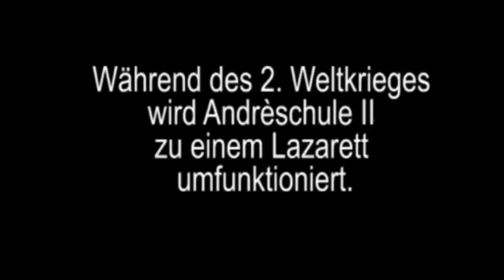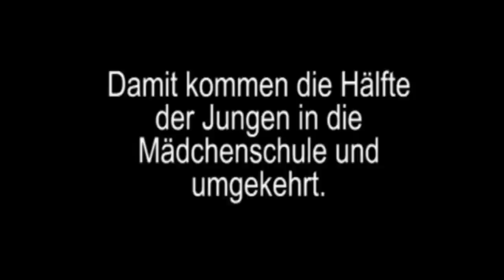100 Jahre Dr.-Wilhelm-Andrè-Gymnasium Chemnitz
Dr. Wilhelm Andrè Gymnasium 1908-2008.